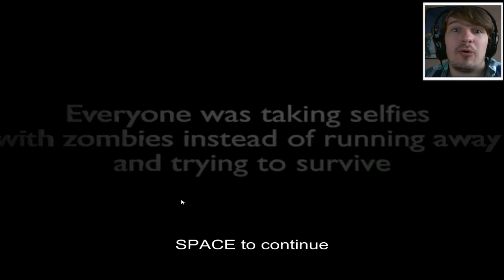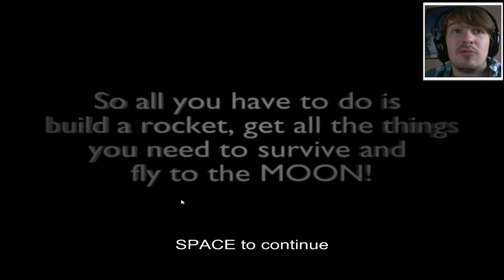OVERLEVEN ZONDER BANANEN?